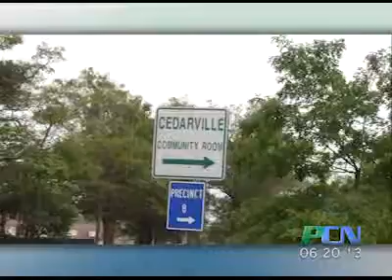PCN Preview for 6-20-13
PCN PACTV Community News Preview for 6-20-13